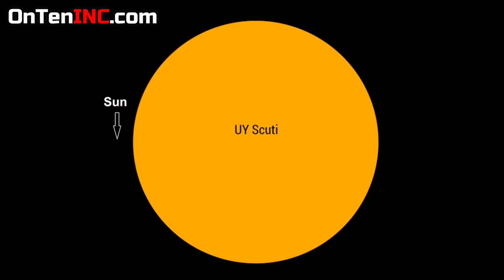Why do Stars Get this Big?? Stephenson 2-18